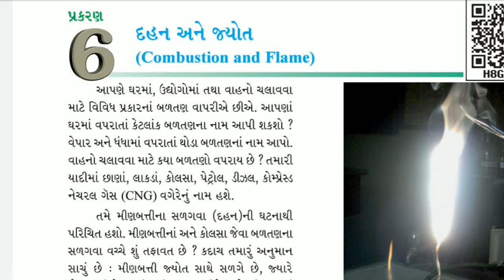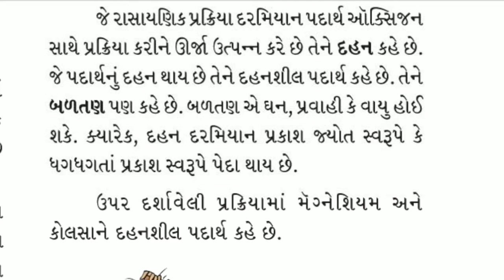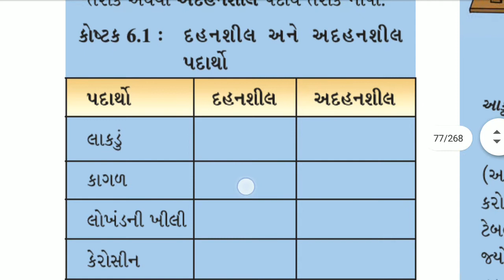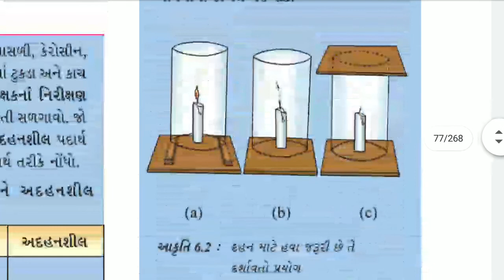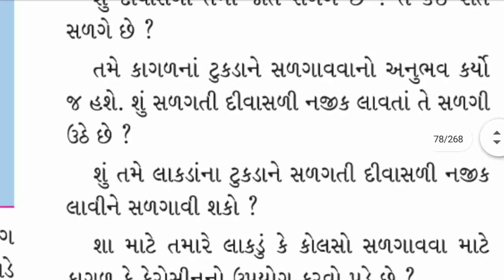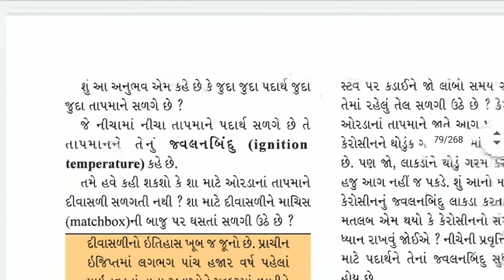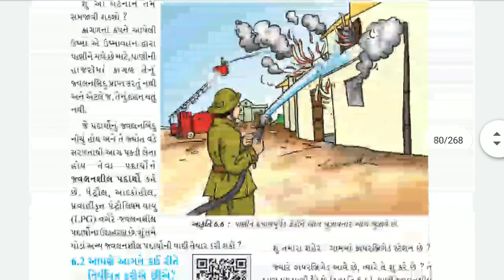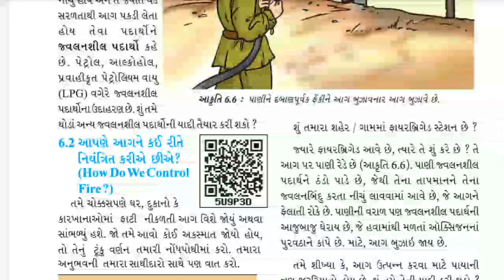વિષય: વિજ્ઞાન || ધો.8 || Rahevar School